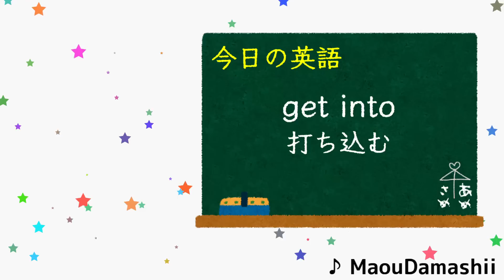日本語の勉強に本腰を入れ始めたEN勢【日英字幕/English⇔Japanese】